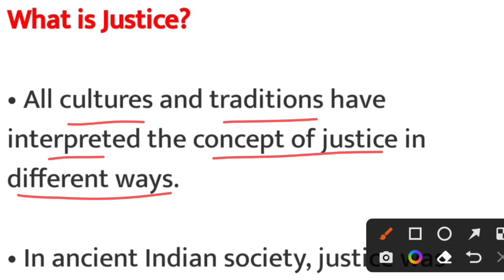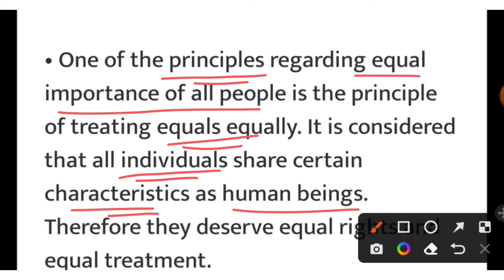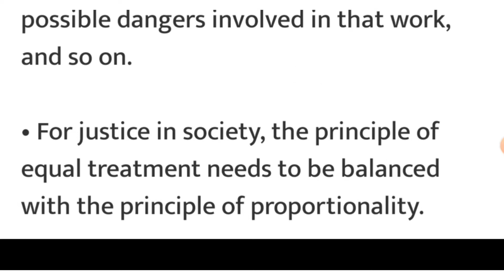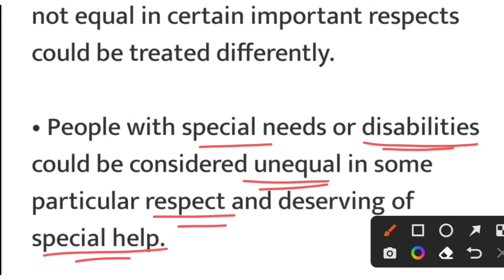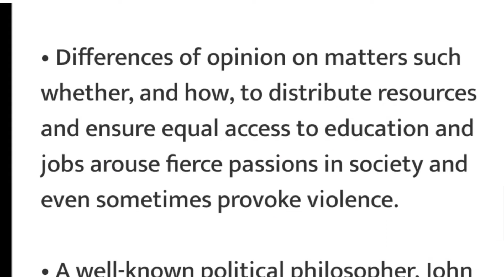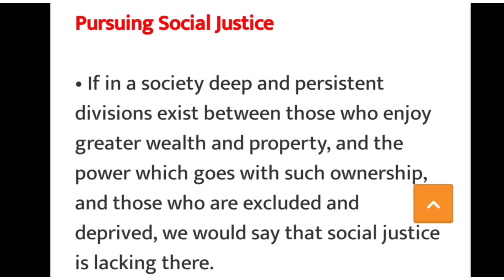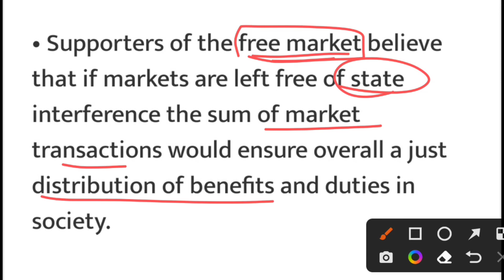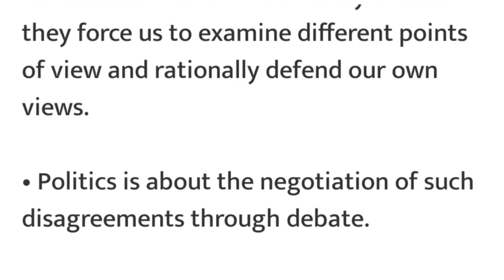Class 11 Political science chapter Social Justice in One shot